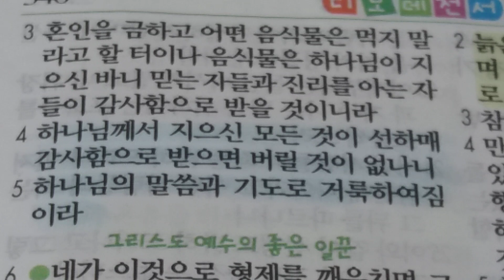디모데전서4장5절말씀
감사합니다 감사합니다 감사합니다